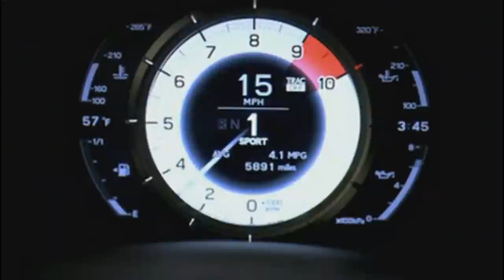2011 Lexus LFA TV Ad: ''Pitch''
The new Lexus LFA marks an important moment in both the history of Lexus and the development of the supercar. A true "clean-sheet" design, the Lexus LFA was created by a small, passionate and dedicated team of engineers whose achievement has been to push the boundaries of technologies materials and engineering at every stage to produce a car like no other to have carried the Lexus badge.

Constructed using advanced carbon fibre technology, the rear-wheel drive Lexus LFA is powered by a bespoke, high-revving 552bhp 4.8-litre naturally aspirated V10 engine, matched to a rear-mounted six-speed sequential automatic transmission, giving 200mph-plus performance.

In the words of Chief Engineer Haruhiko Tanahashi: "The Lexus LFA is a thoroughbred supercar, a machine engineered to achieve a single goal - to deliver a supreme driving experience. Over the past decade we have pushed every boundary in pursuit of this goal and I believe we have created the most driver-orientated car we possibly could."